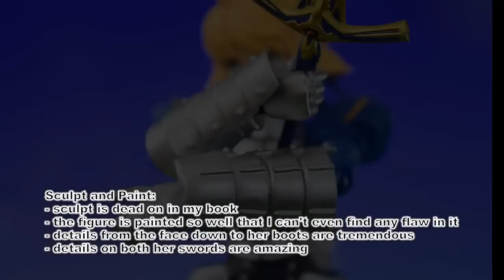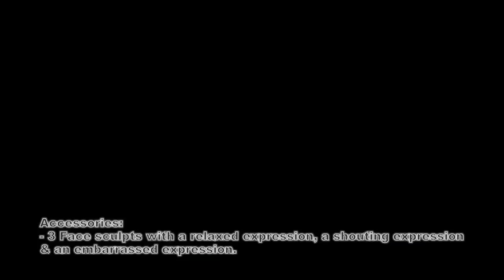Figma Saber 2.0 Quick video and photo art Review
from Fate/stay night by Max Factory
Performed by: Ayano Mashiro